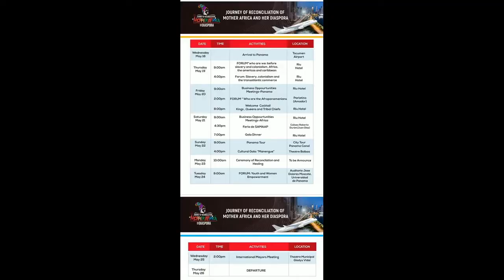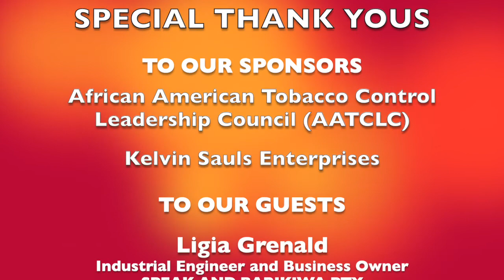Faith Without Borders w/Pastor Kelvin Sauls - Breaking Bad in 2022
Pastor Kelvin Sauls continues his series on Breaking Bad in 2022 - Decolonizing Black Identity: Excavating and Exploring Colorism in a Global Context. In commemoration of Mental Health Awareness Month (USA) and Black History Month in Panama.